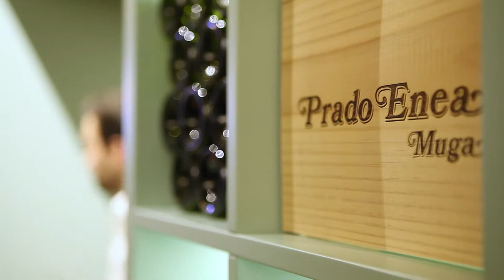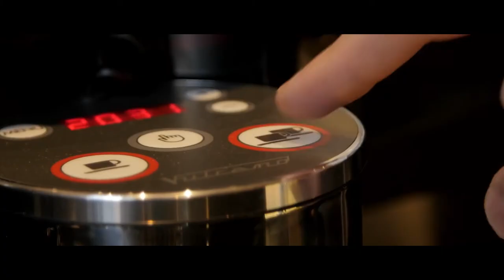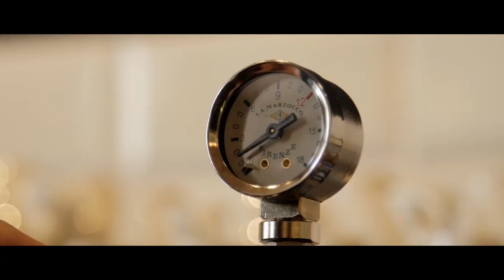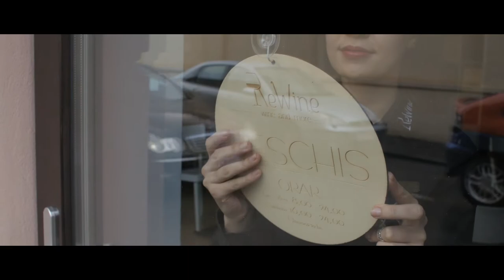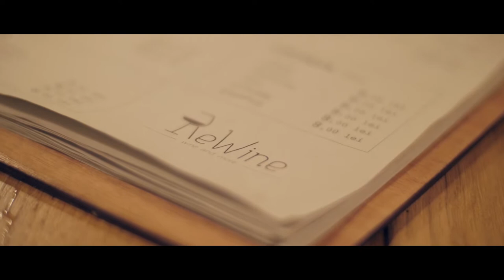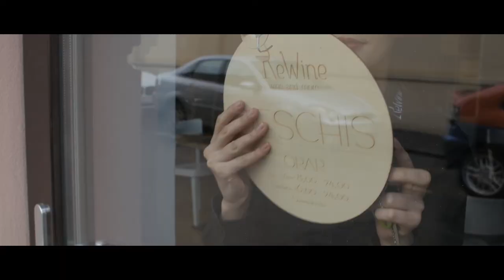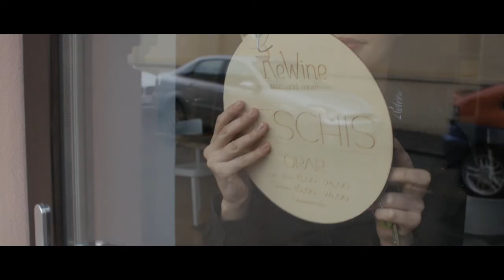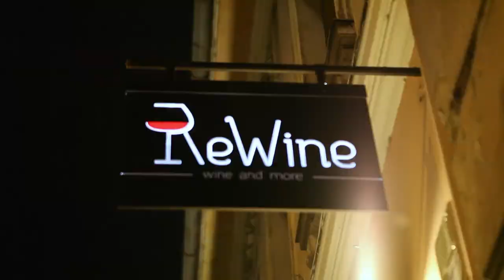Rewine Oradea Winebar